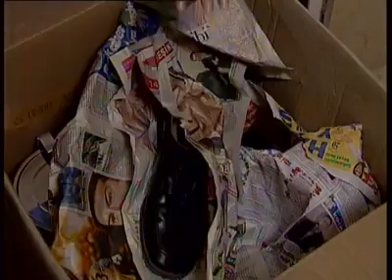Fatih Doğan... Çiçek Taksi Mülayim Bey 😂